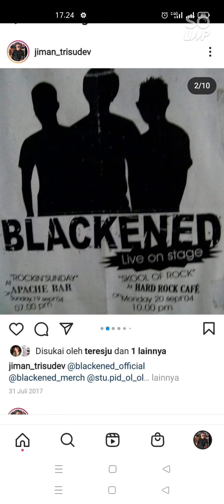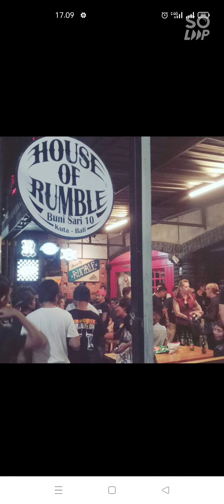blackenedbali lawas balimusik punkrock legend indiebali topband reaction